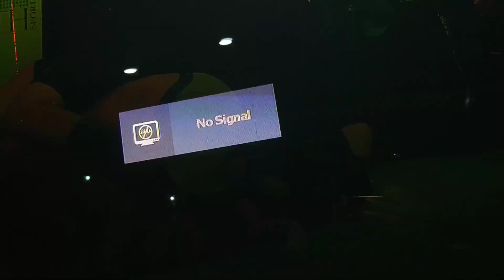ACS mma fight 💪